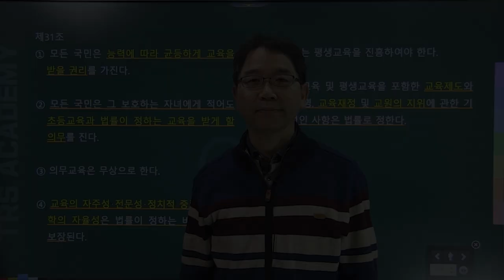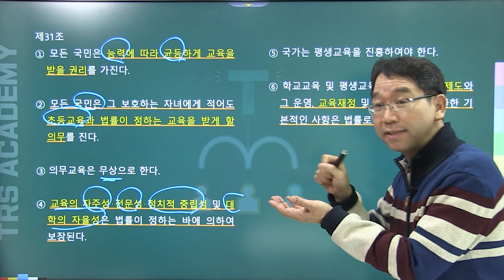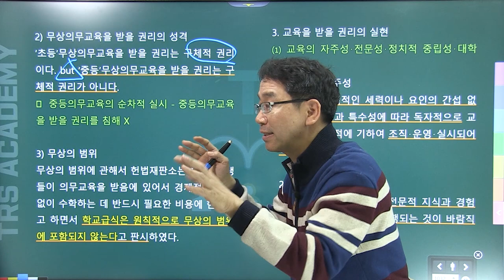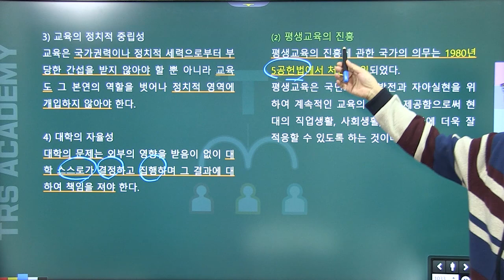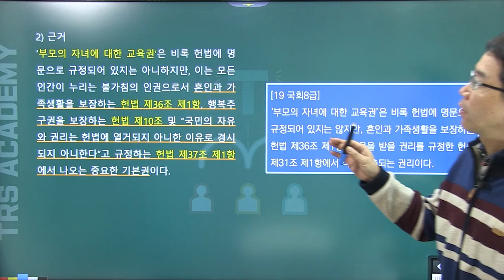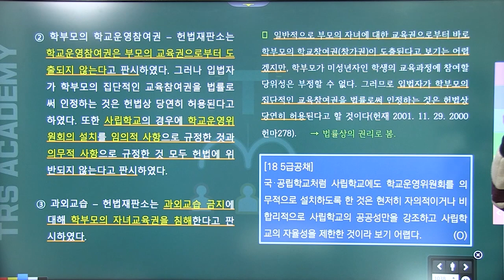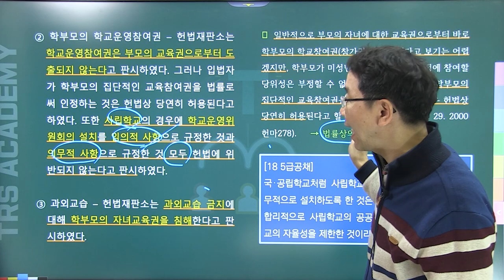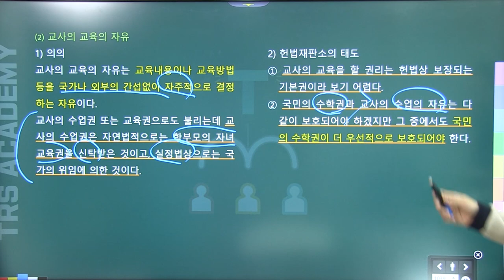배성중의 하루10분 헌법조문강의_#31 헌법 제31조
31번째 강의 헌법 제31조 교육을 받을 권리.